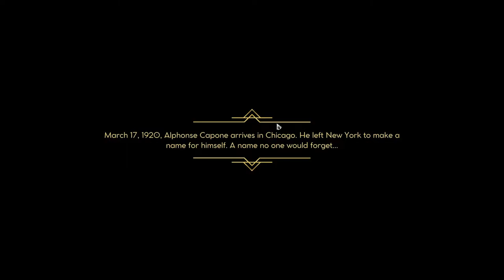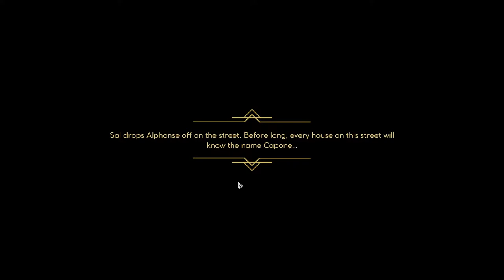Empire of Sin - Episode 1 – Getting a small Empire going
In this video:
Version:

Empire of Sin is a 20th Century mob empire building game. It is a really fun game which can grant you hours and hours of fun.

New video and game schedule:
Every Monday, Wednesday, and Friday a new video will come online. Below a schedule for this week which games will be shown.

Monday : Patron
Wednesday : Ostriv
Friday's surprise*: Empire of Sin

*On friday's different games will be played, so keep a close eye on the schedule to see what's up next! Most games will be played for either one, two or three episodes.

If you have tips how to improve me video's or channels? Feel free to tell me! I can always use some good advise!